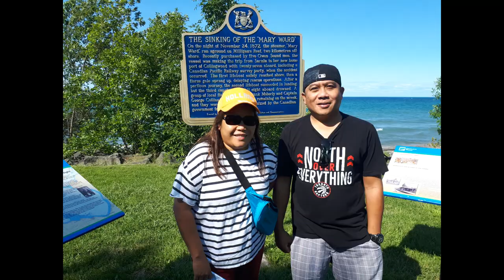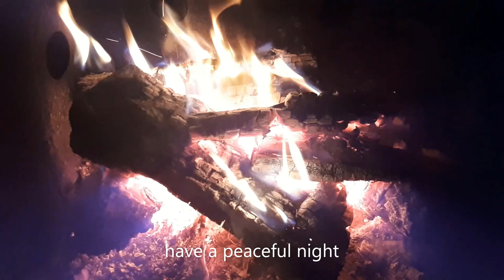Camping @ Craigleith Park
adventure in Camping so Relaxing and Recharging